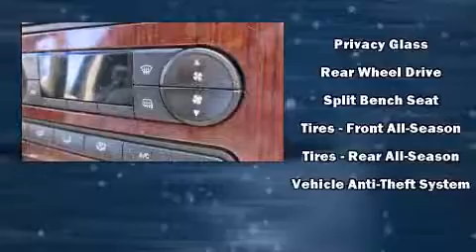2006 Ford F-150 in Savannah, GA 31419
Vaden Nissan
10421 Abercorn Street

Sensibility and practicality define the 2006 Ford F-150. A 5.4 liter V-8 engine pairs with a sophisticated 4 speed automatic transmission, providing a spirited, yet composed ride and drive. All of the premium features expected of a Ford are offered, including: variably intermittent wipers, a rear step bumper, air conditioning, tilt steering wheel, and a split folding rear seat. Audio features include an AM/FM radio, and 4 speakers, providing excellent sound throughout the cabin. Ford also prioritized safety and security by including: dual front impact airbags with occupant sensing airbag, ignition disabling, and 4 wheel disc brakes with ABS. A Carfax history report provides you peace of mind by detailing information related to past owners and service records. Our aim is to provide our customers with the best prices and service at all times. Please don't hesitate to give us a call.